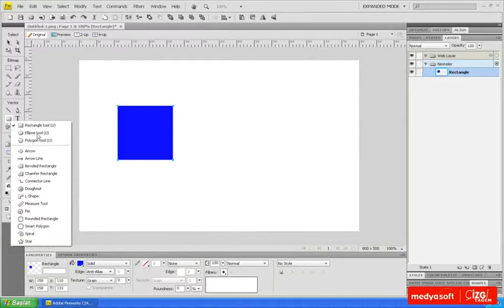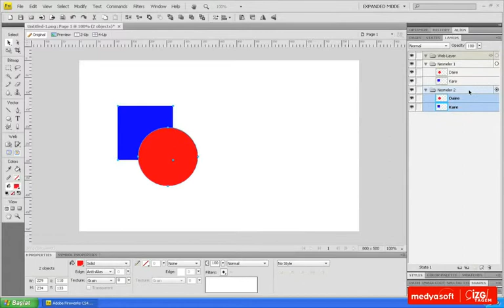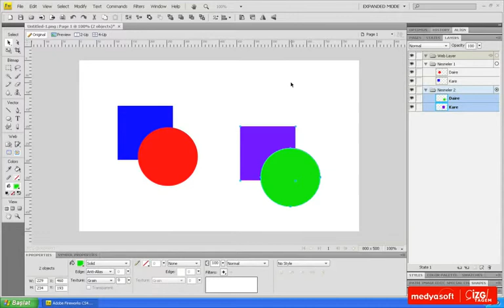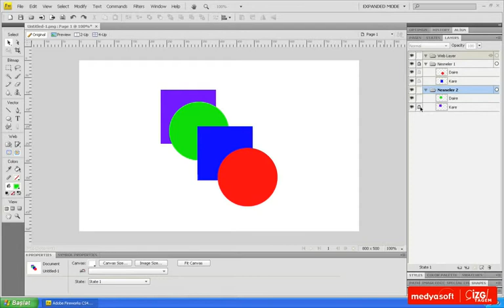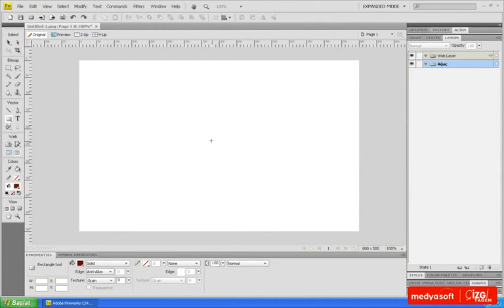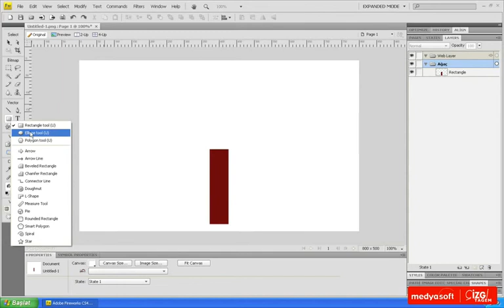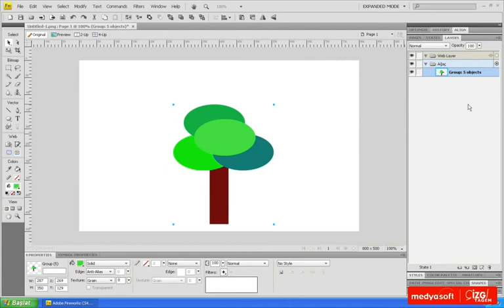Adobe Fireworks CS4 0603: Katman Özellikleri